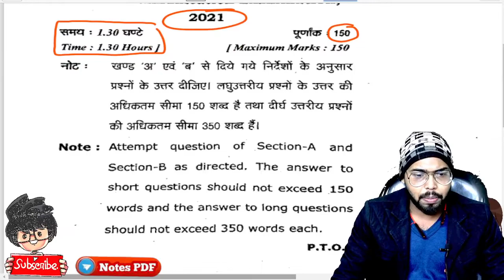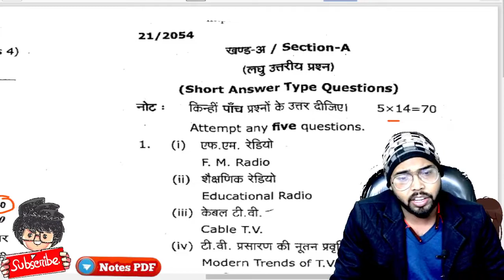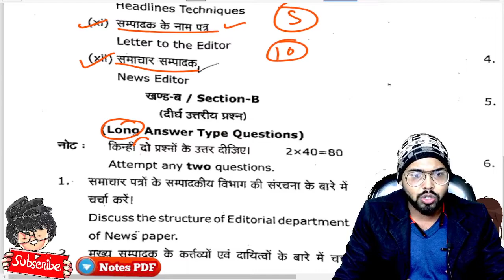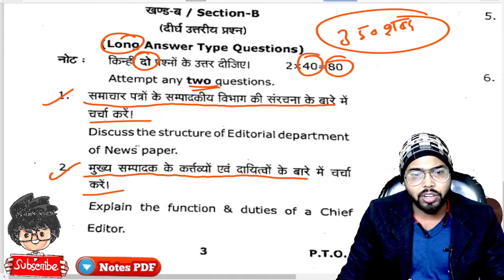BA 2nd Year पत्रकारिता एवं जनसंचार Paper 2021 / mgkvp University / Paper Hacker / B.A 2nd year